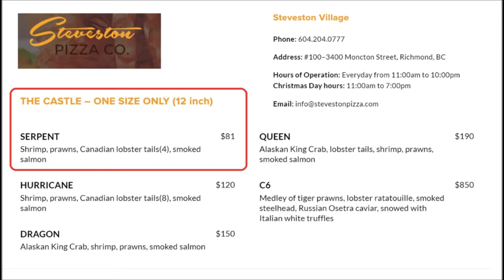20201029 漁人碼頭的..海鮮城堡比薩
漁人碼頭的..海鮮城堡比薩